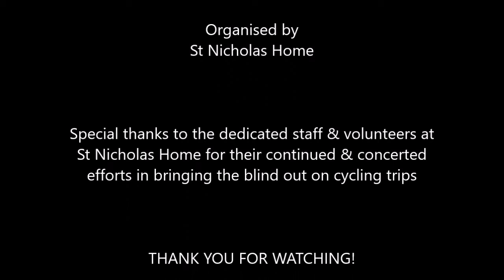Cycling with the Blind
How do the blind cycle, you ask? With their feet, of course!

And tandem bikes.